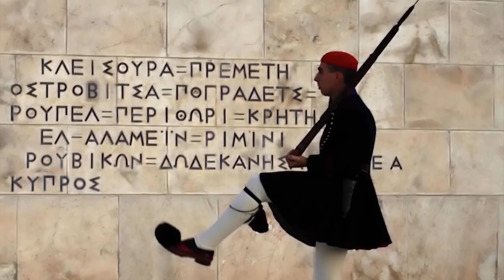Little Town Hero angespielt: Pokémon trifft Undertale im Switch-RPG!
Die Pokémon-Erfinder von Game Freak und Undertale-Macher Toby Fox haben sich für Little Town Hero zusammengetan, wowza! Wir spielen das Switch-RPG mit Anime-Optik und Hearthstone-Anleihen ausführlich heute im Gaming Gyros gemeinsam an.